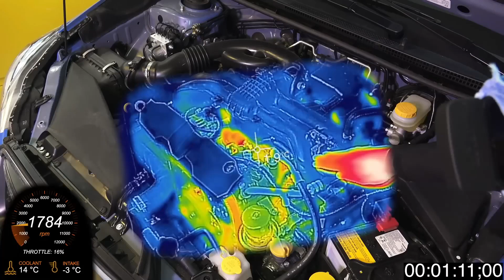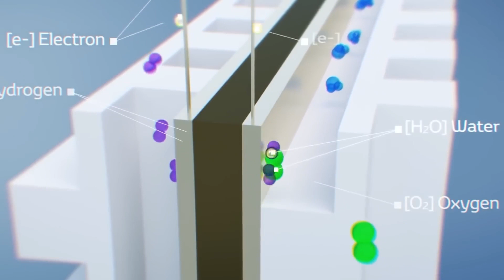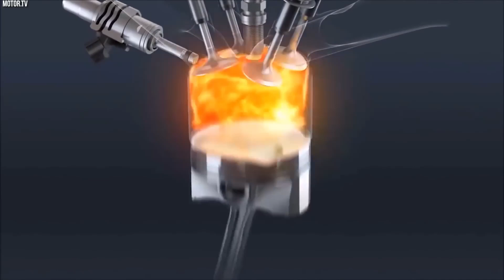Toyota's new engine shocks the car industry with its incredible technology!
Toyota has announced a new engine shock technology that is set to revolutionize the car industry. The new technology, known as Active Noise Cancelling (ANC), is set to revolutionize the way that people experience car rides by eliminating the noise that is usually associated with driving.

Toyota says that the technology works by using microphones and acoustic sensors to detect and cancel out noise that is created by the engine, transmission, and road surface. This eliminates the noise that is usually associated with driving, making the experience much more enjoyable for both drivers and passengers.

Toyota has been producing the best quality variety of cars over the years.
Every new model differs from the previous one, which signifies the certainty of how much depth Toyota has in producing innovative products.
That doesn't mean that old models are ignored or devalued.

 In most parts of the world, you will find that people still tend to have the previous models of Toyota with the brilliant running condition. From this, we could readily assume that Toyota's products can last for years and decades.